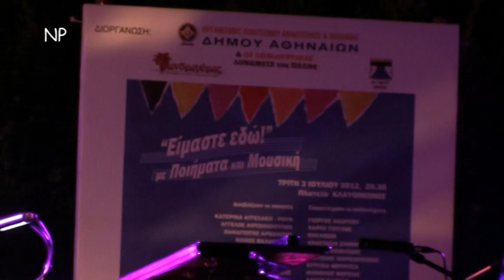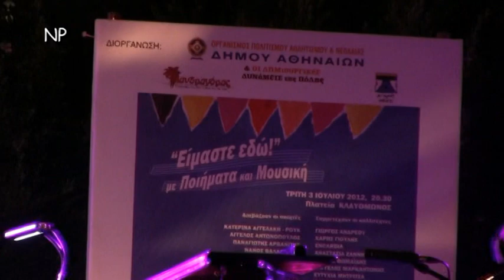37-Είμαστε εδώ Μανώλης Μητσιάς "Δρόμοι Παλιοί"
"Είμαστε εδώ. Με ποιήματα και μουσική".
Πλατεία Κλαυθμώνος,
ποιητές διαβάζουν ποιήματά τους
συντροφιά με μουσική και τραγούδια.
03 Ιουλίου 2012
Υπό την αιγίδα του Οργανισμού Πολιτισμού Άθλησης και Νεολαίας του Δήμου Αθηναίων
Η εκδήλωση αυτή ξεκίνησε με μια επιθυμία. Να δώσει η Ποίηση ένα δυναμικό παρών σε ανοιχτούς χώρους μέσα στην πόλη. Ήταν η κοινή επιθυμία του ποιητή και εκδότη του λογοτεχνικού περιοδικού "Μανδραγόρας" Κώστα Κρεμμύδα και του ποιητή και δημοσιογράφου Γιώργου Δουατζή
Συμμετέχουν οι καλλιτέχνες (αλφαβητικά):
Γιώργος Ανδρέου, Χάρης Γιούλης, ENCARDIA, Αναστασία Ζαννή, Κώστας Θωμαΐδης,  Βαγγέλης Μαρκαντώνης, Ευτυχία Μητρίτσα, Μανώλης Μητσιάς, Λάκης Παππάς, Γιούλη Περβολαράκη, Απόστολος Ρίζος, Τρίφωνο, Ελένη Τσαλιγοπούλου
Διαβάζουν οι ποιητές(αλφαβητικά):
Η εικαστική υποστήριξη είναι του ζωγράφου Μιχάλη Αμάραντου.